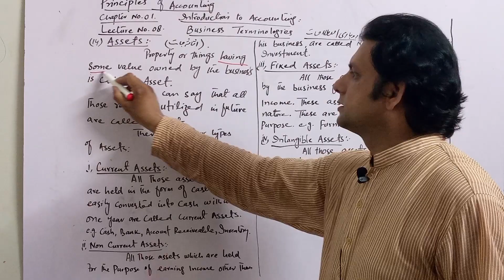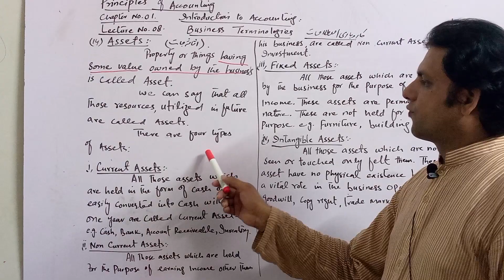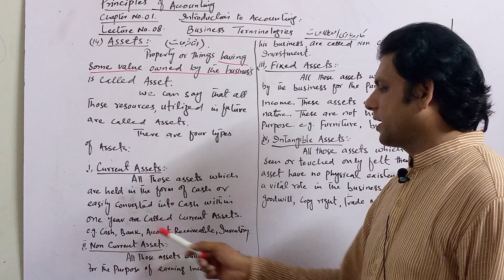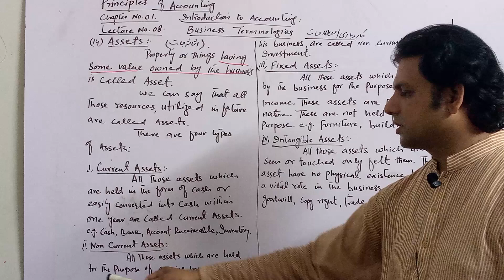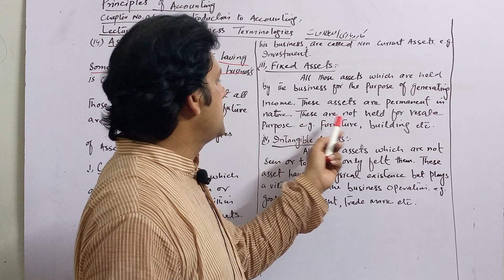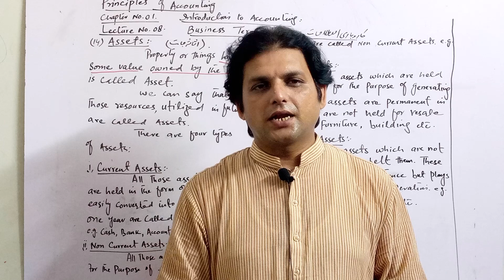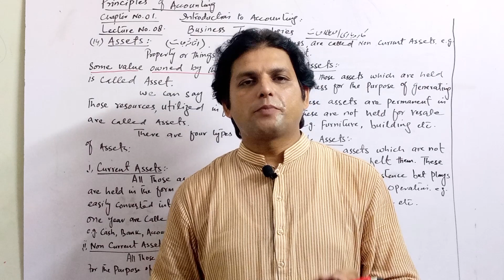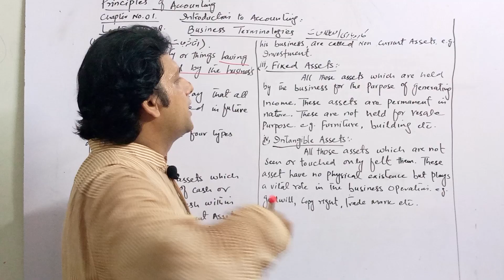introduction to Accounting||chapter no 1 Lecture no education#2023#viral